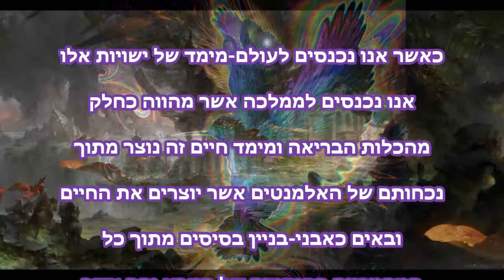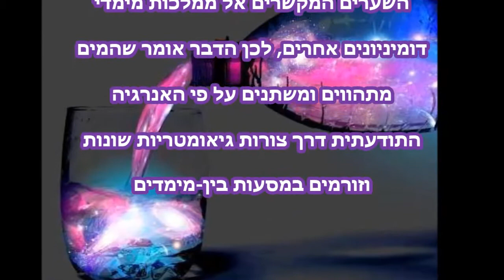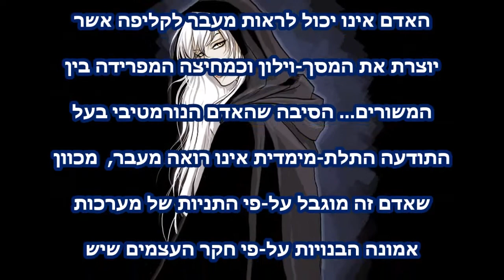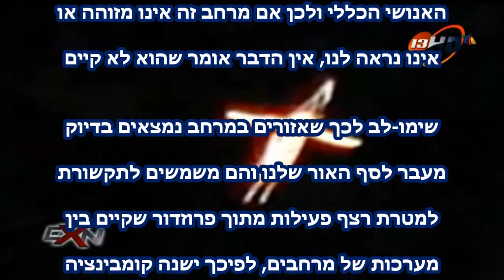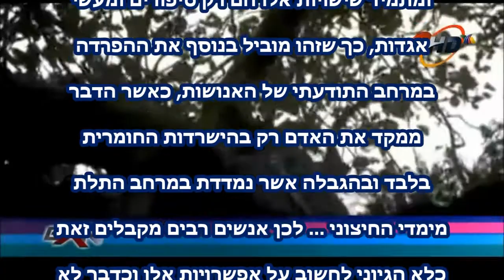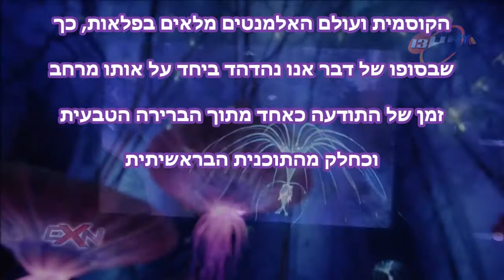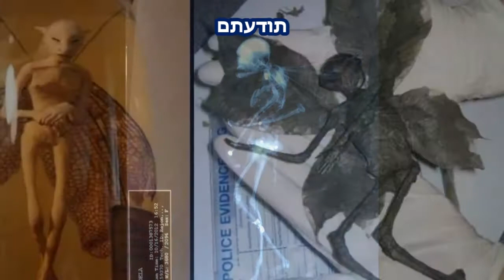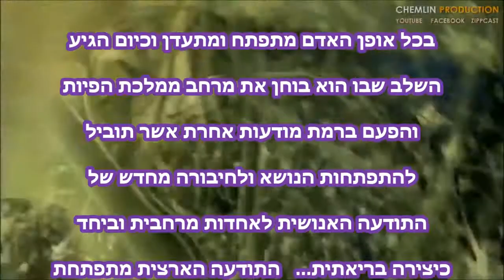האלמנטים של הטבע הקוסמי וישויות ממלכת הפיות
על האדם לעבור תכנות מחדש על-מנת להשתחרר מכל מערכות-האמונה המצומצמות שלו ולהגיע בהתאם לרמת ההארה, שקיימים שלבי ביניים היוצרים את הבדלי הזמן-מרחב-תודעה בין בריאות שונות, אשר מתנסות בחוויות ובאירועים שהן בלתי נראות לנו, אך חולקות איתנו את אותו מרחב-חיים מקומי על הפלנטה...במקרה ולא, אנשים אלו היו אבודים וכלואים באזורי-התודעה של האינטלקט העצמית שלהם, ובכך נחסמת כל הזדמנות למגע ישיר עם היקומים הרבים והמעבר אל אינטליגנציה מורחבת יותר.